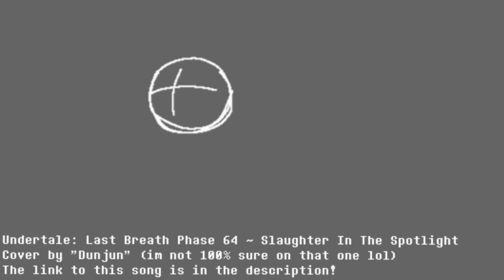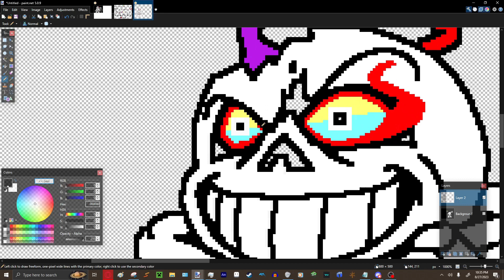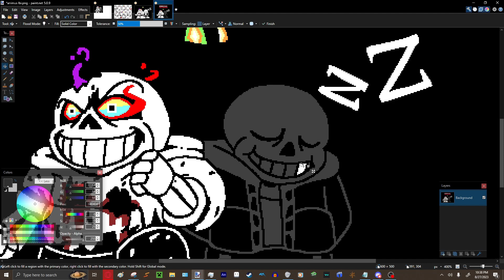Last Breath™ Inc. ~ Slaughter In The Spotlight | SPEEDPAINT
Hello, friends. I'm PV. I've been going through a bit of a phase and have been drawing a lot recently. So, I thought I'd start doing some speedpaints! I've been meaning to draw some more and improve my skills so if any of you have feedback, I'd love to hear it! I've been trying to keep a somewhat consistent upload schedule while trying to branch out and do different things. Oh, and for those of you who don't know, i'm attending college right now! I actually really like it suprisingly. I never thought i'd say that I enjoyed anything school related lo and behold. Uploads might be a little slow since i'm trying to focus on college but if i'm not talking here on YouTube, i'll probably be on Twitter. ] I'll finish FNaF eventually I just want to do it when I feel like the time is right.